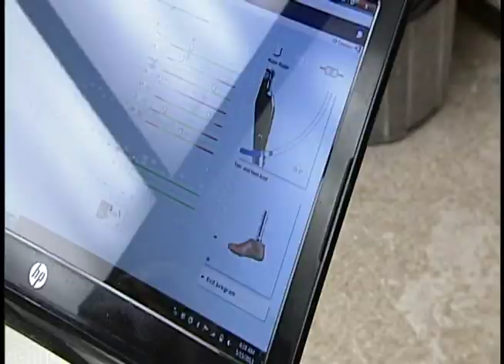Improving Lives with State of the Art Technology Reporter Package